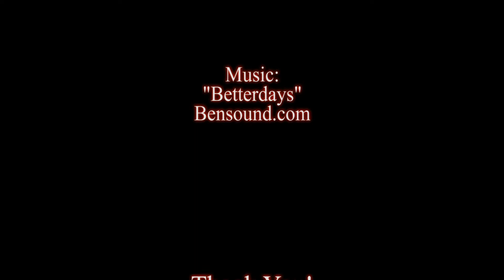SRJC Short Film: "Sometimes"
A young man has currently broke up from a long term relationship and tries to let go his past. Produced by Damian Muro in SRJC's Media 20 Introduction to Filmmaking class.